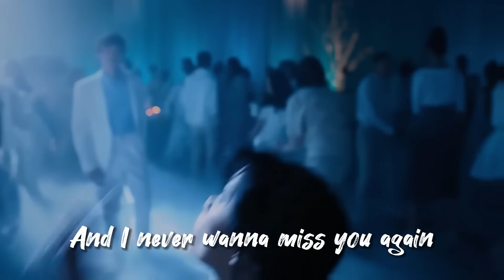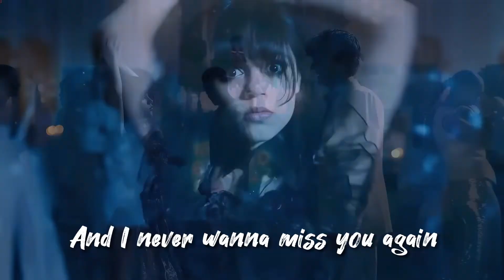Miss You (HAYASA G REMIX) | lyrics | Wednesday Addams | Dance Scene